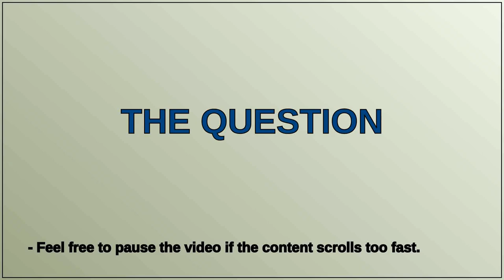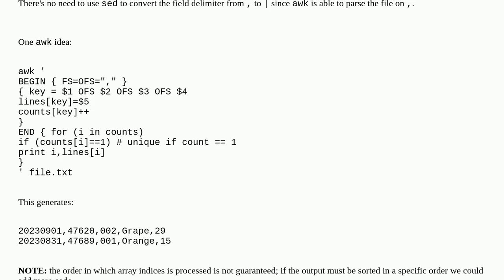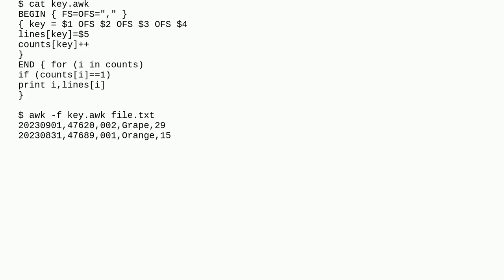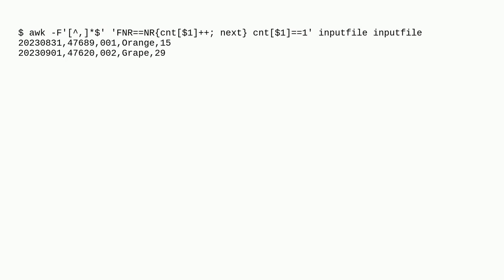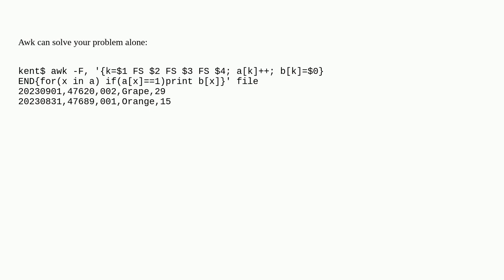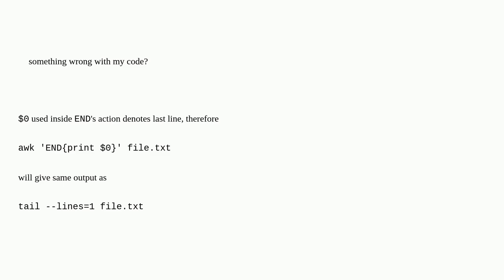Awk command to get unique lines in a file with multiple column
A special thanks goes out to the community

  awk